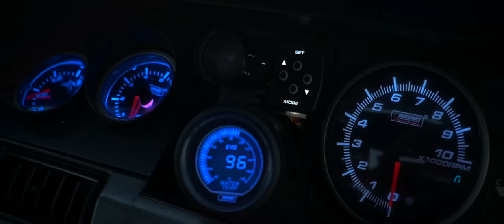2JZ KE70 TOYOTA COROLLA [4K]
Wafiq's insane KE70 2JZ swap Toyota Corolla, this car is pushing over 500kW(670HP) to the wheels, Garret T70 Turbo, E98 Fuel, what a beast!